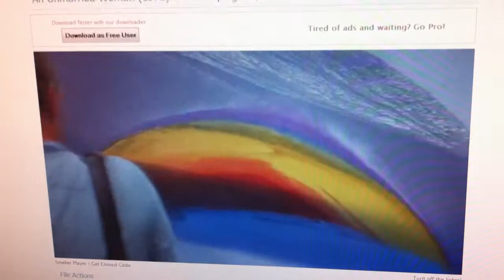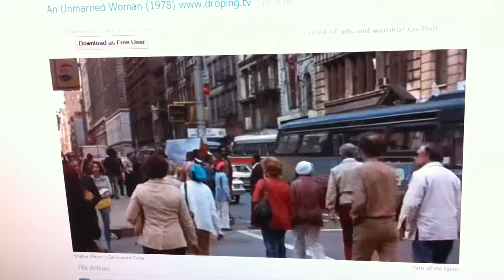An Unmarried Woman - the end